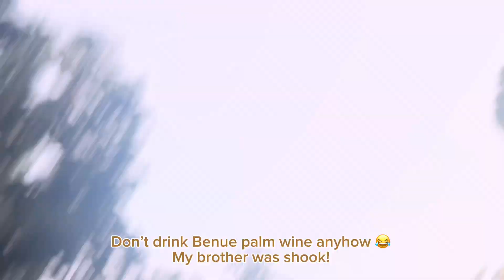Benue Wedding With Me| Wedding Vlog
Remember my last video about my village trip for Christmas? And a wedding I mentioned? Well this is a short video of my cousins wedding!